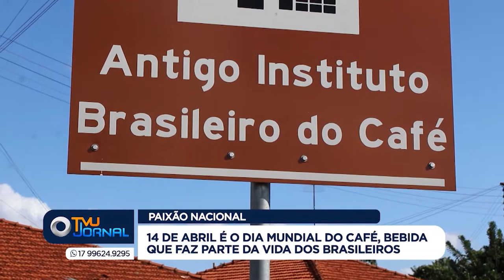Dia do Café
Vamos falar agora de uma paixão nacional, 14 de abril é comemorado o dia do café, e você vai ver agora a força que essa bebida tradicional tem na nossa região.